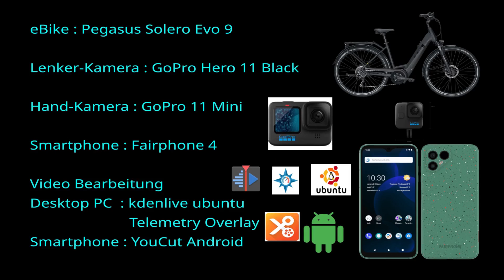2024-10-12 sGravenzande - Naaldwijk - Strand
Fahrt vom Strandpark Vlugtenburg über sGravenzande nach Naaldwijk und zurück über sGravenzand zum Strand von Hoek van Holland

Die Aufnahmen wurden mit einer GoPro Hero 11 oder GoPro Hero 11mini am Lenker des Trekkingrades Pegasus Solero gemacht.
Die Aufnahmen werden außer für das Video auch für die Wege-Darstellung in Mapillary ) verwendet. Die GPS-basierten Telemetrie-Anzeigen im Video werden erstellt durch Telemetry Overlay
Die sportlichen Details der Fahrt sind bei Strava dokumentiert.

The recordings were made with a GoPro Hero 11 or GoPro Hero 11mini on the handlebars of the Pegasus Solero trekking bike.
The GPS based telemetry displays in the video are created by Telemetry Overlay
In addition to the video, the recordings are also used to display the paths in Mapillary
The sporty details of the ride are documented on Strava